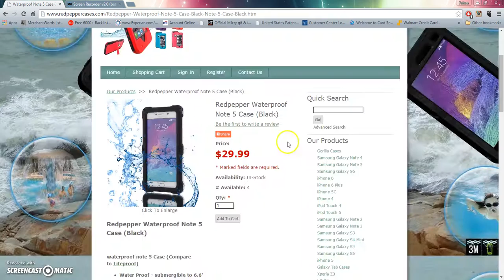Waterproof Note 5 Case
Redpepper Waterproof Samsung Galaxy S7 Case Orange
Designed specifically for the Samsung Galaxy S7 5.1 inch 2016 edition smartphone, the Heavy Duty dual layer case offers shock-resistant protection, convenience, rugged and masculine design.
Full access to all of the phone’s buttons, ports, speakers, camera, and other features and controls.
Dual Layer Shock Resistant Case for Samsung Galaxy S7 5.1 Inch Smartphone 2016 Release.

iPhone 7 Cases are coming soon, dont break your expensive new smartphone.

The Apple iPhone 7 is most likely the next generation iPhone which will be released next year. Just a few months after the iPhone 6S and 6S Plus were released; there are plenty of rumors about iPhone 7, its design, specifications and release date. iPhone 7 Cases!

Expectations are high that the iPhone 7 will have a design that will satisfy consumer’s appetite for a new, thin and faster device.